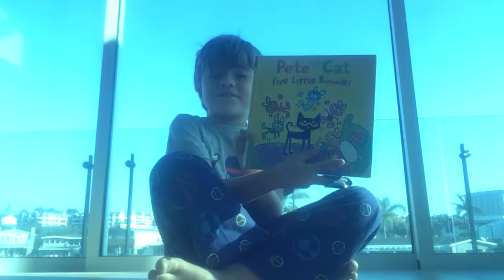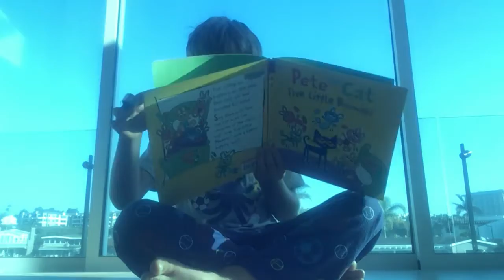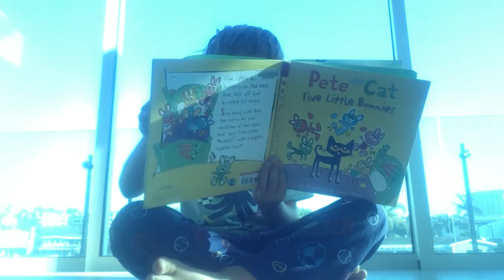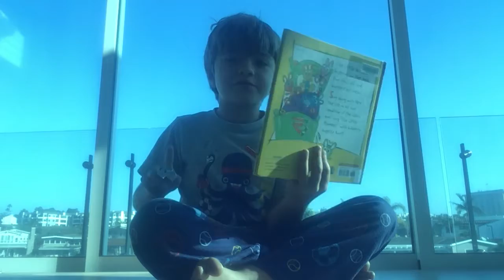Pete the Cat Five Little Bunnies